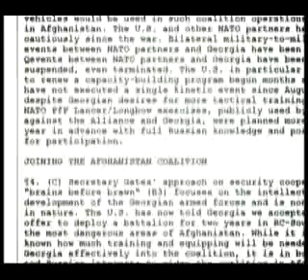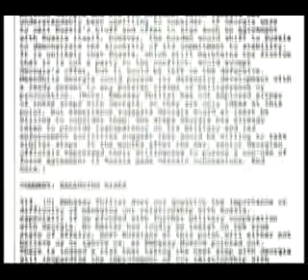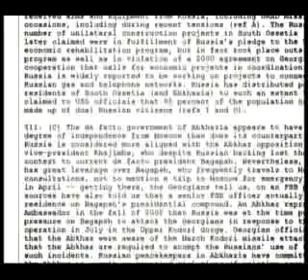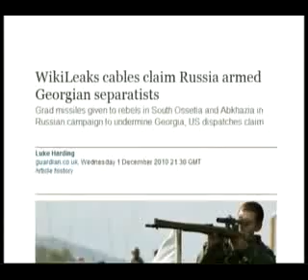WikiLeaks о Грузии